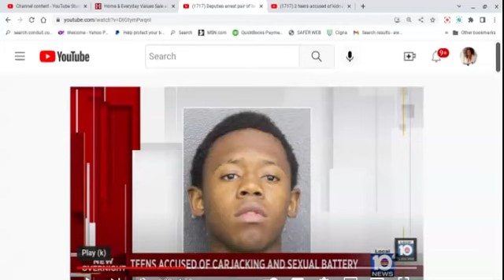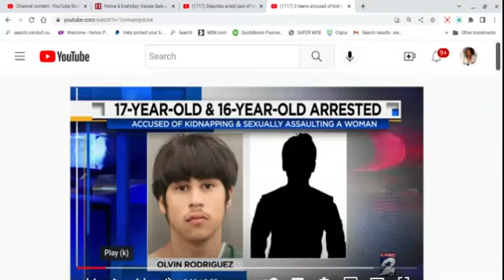Teens Accused of Kidnapping, R @ PE of Women. I Say Lock "em Up & Arrest the Parents Too! Part B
Commentary on a teenagers accused or kidnapping, assaulting and robbing women. Lock them UP and the parents too!